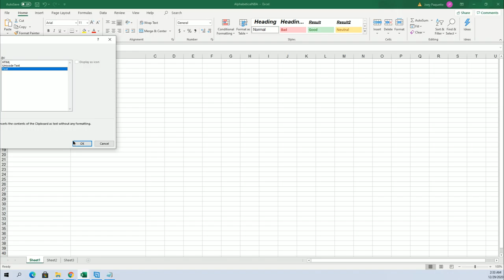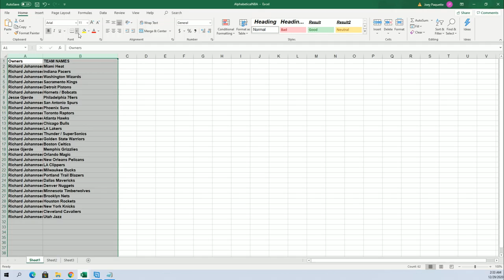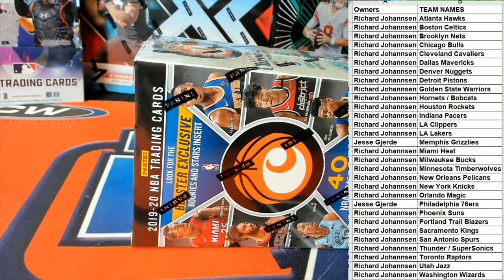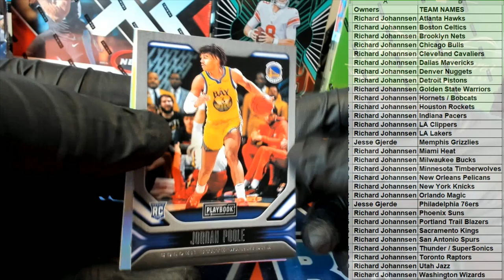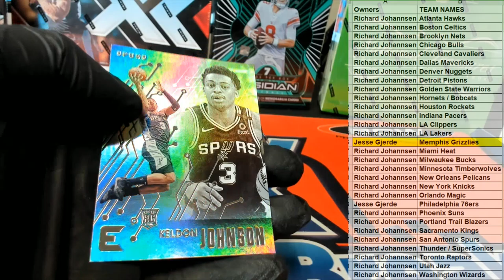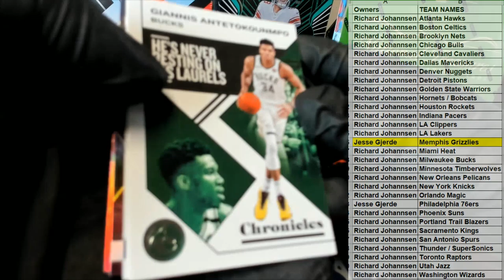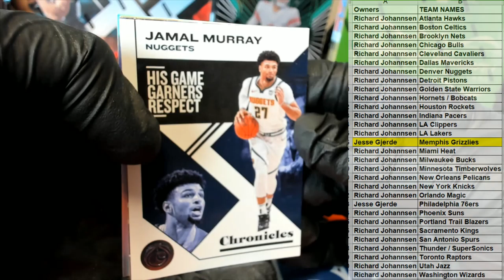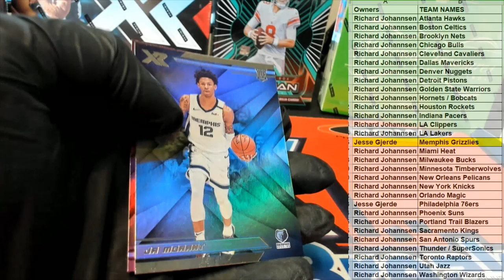2019 20 Panini Chronicles Blaster ID 1920CHRONBLAST266